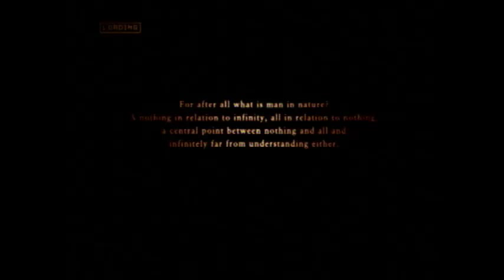Ace Combat Zero: The Belkan War Mission 4 (Juggernaut - Soldier)